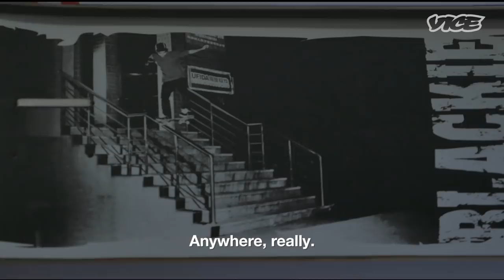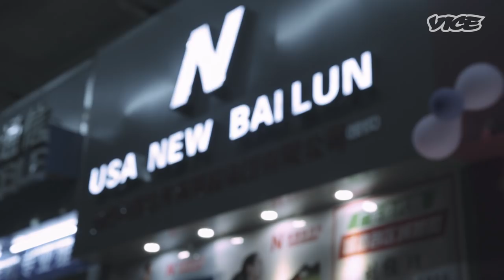The Chinese Pro Skater Known for Big Tricks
On this episode of 'VICE INTL,' we head to Guangzhou, China, to meet up with pro skateboarder Luo Jian Shen—known for landing some of the biggest tricks in the business, despite his relatively small stature.